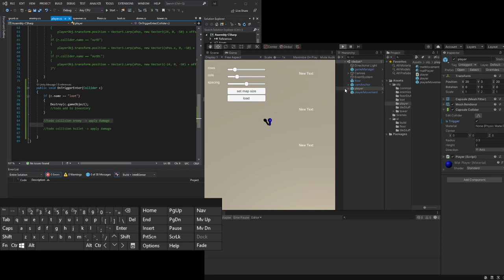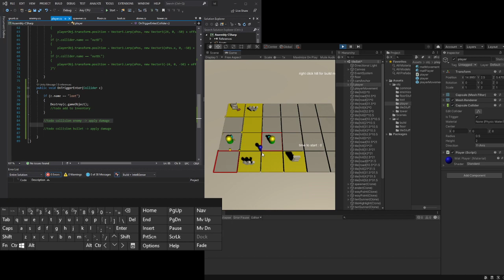making a game 2 part 57 pickup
making a tower defense game
picking up resources